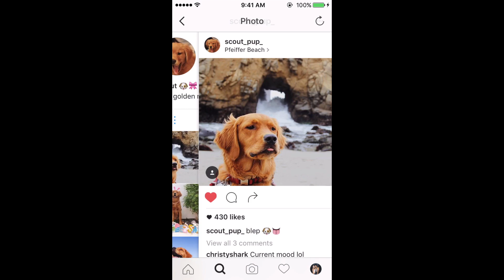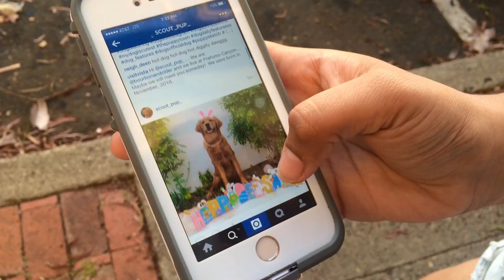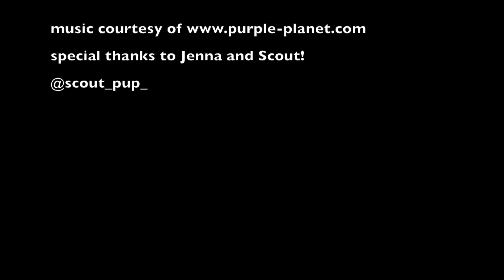Famous dog in San Luis Obispo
Meet Scout, a golden retriever puppy who probably has more followers than you